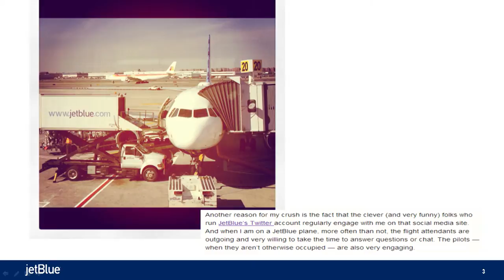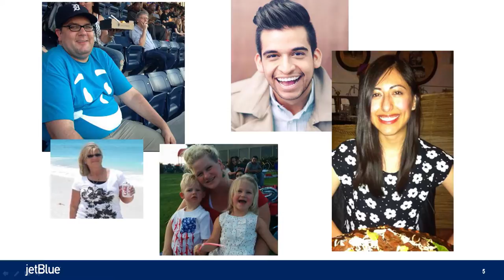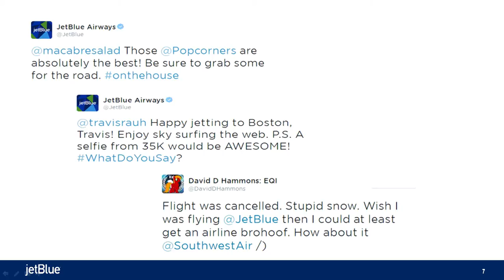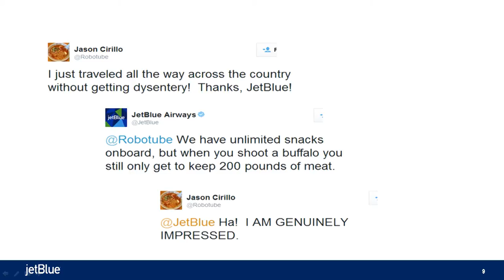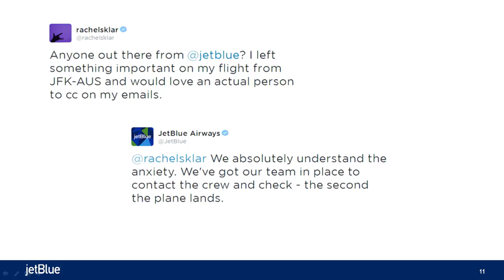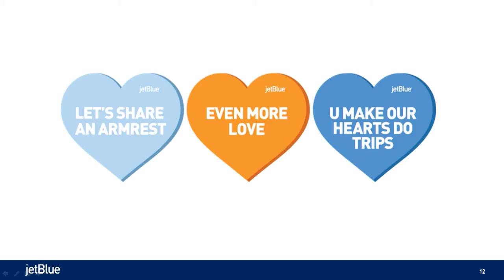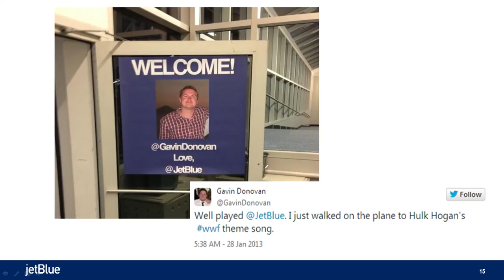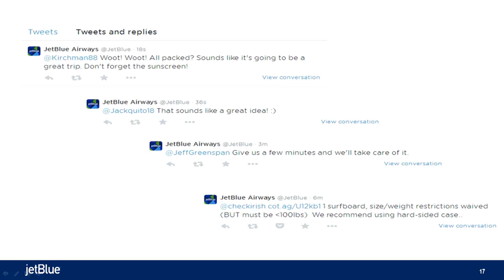The Secret to JetBlue's Smarter Social Media Engagement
Laurie Meacham - JetBlue, Social Fresh EAST 2014